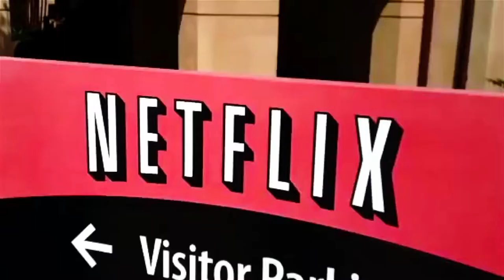UNS Blog | Luciano Amaral - Silicon Valley